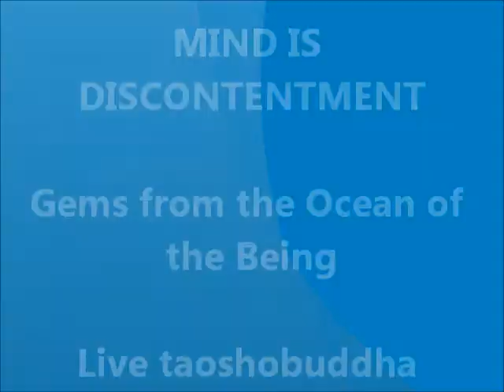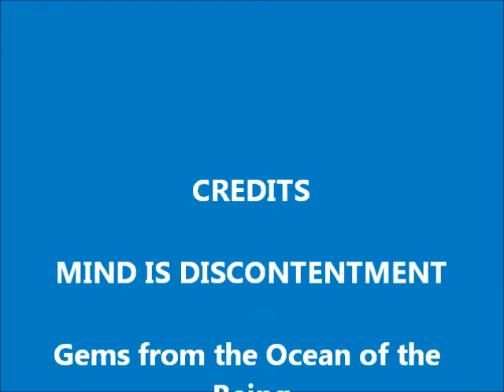MIND IS DISCONTENTMENT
Mind always lives in that which is not. And seeks that which is not. It rejoices in that which is no more. Swinging between the past that is no more and the future that is not yet mind attracts myriad moments of discontentment each finite moment.